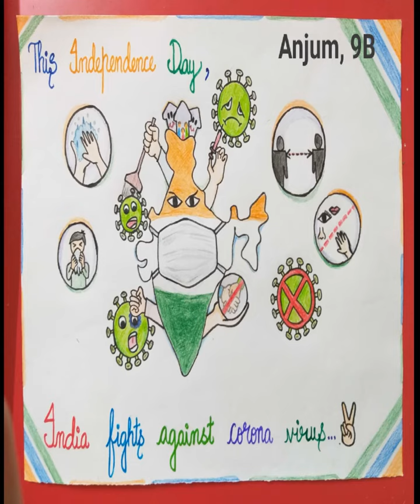Students of Mount Carmel School celebrate Independence Day Virtually.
A video showcasing the creativity of Students of Art & Craft Club .